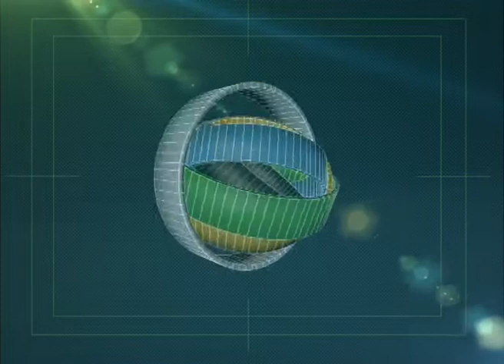ALLEN: UN AUTO INCENDIADO Y UN INTENTO DE SUICIDIO DURANTE ESTE JUEVES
Dos hechos mantuvieron a Allen en vilo. Esta madrugada un auto Citroen C4 fue sustraído cuando se encontraba en la vía pública, frente al municipio, fue hallado en la zona de bardas, incendiado. Por la tarde, un hombre se subió a una torre de iluminación de gran altura, ubicada en el predio del ferrocarril y amenazó con lanzarse al vacío, reclamando la atención de autoridades judiciales. Se trataría del padre de Damián Ferreyra, detenido por el intento de homicidio de su novia, Sandra Aravena.